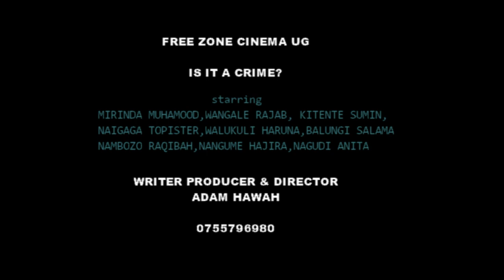November 10, 2023(4)